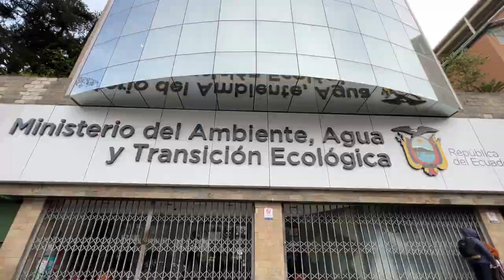En 2022, en Ecuador se generaron 627 mil toneladas de residuos plásticos